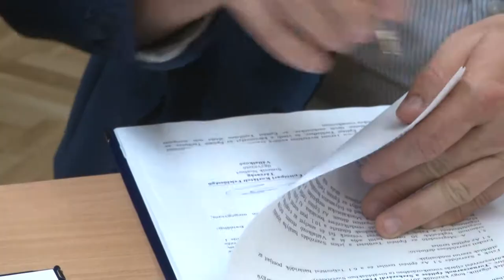Új tornacsarnok épül a Babits Mihály Általános Iskola mellett Szekszárdon.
Mintegy 621 millió forintból épül új tornacsarnok a Babits Mihály Általános Iskola mellett. A Szekszárdi Fekete Gólyák megszerezték a szükséges forrást a munkacsarnokhoz, amivel biztosítani lehet az iskolában a mindennapos testnevelés feltételeit, és a kézilabda edzéseket is. A forrást pedig a szekszárdi vállalkozások  biztosítják. A tornacsarnokot nemcsak az iskolába járó több mint 400 diák használhatja majd, hanem minden szekszárdi.